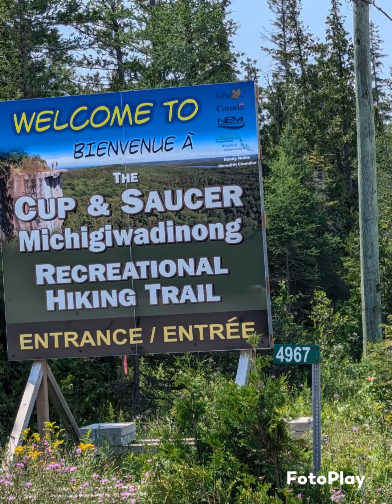Manitoulin Island cup and saucer trail 2024